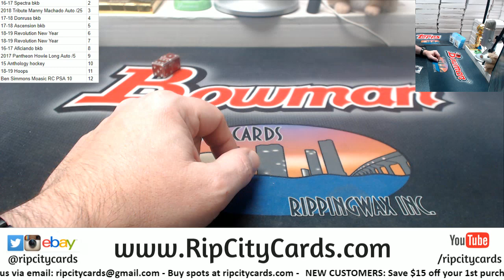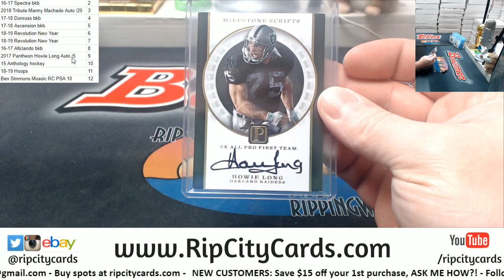Maddness Dice Roll #2